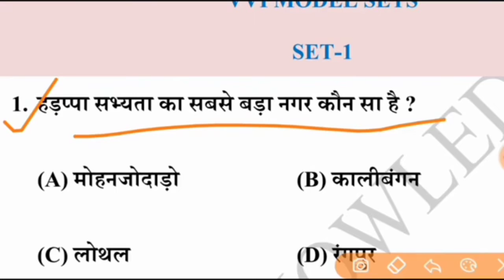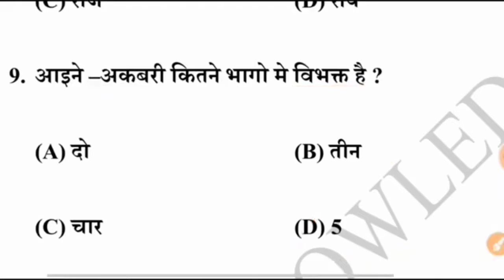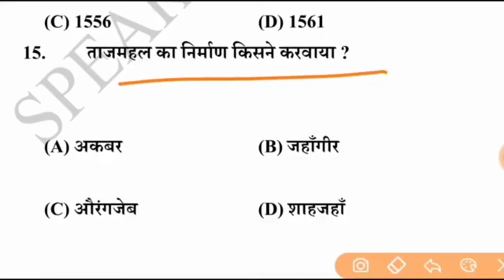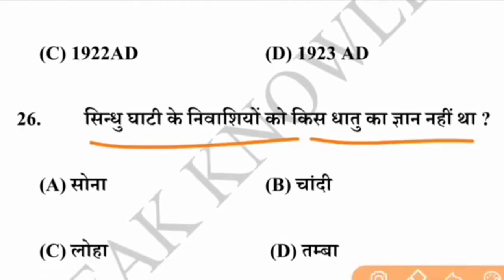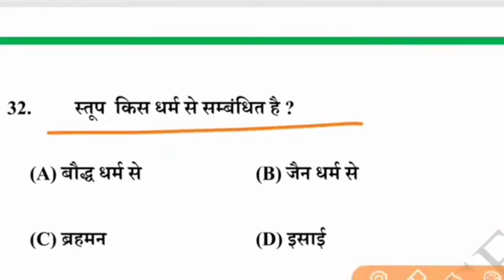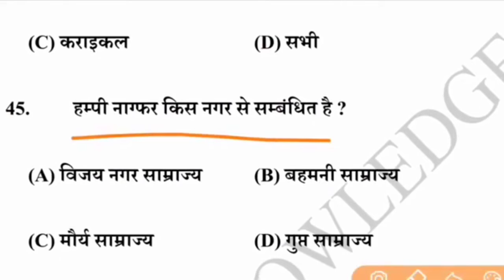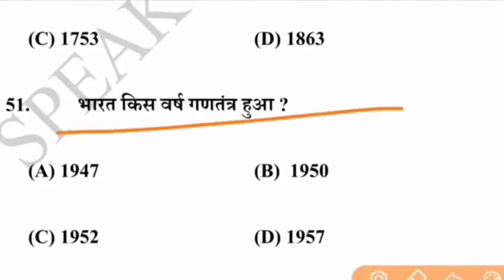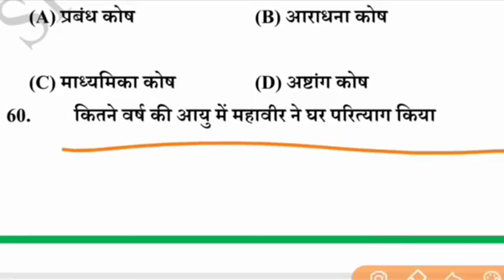History model paper 2021 | 12th class history objective 2021 | bihar board objective questions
bsebrahmat

2. History guess paper 2021exam
3. History notes in Hindi 2021 exam
4. 12th class history model paper 2021
5. Class 12th history important question for 2021exams
6. History notebook Class 12th NCERT
7. History 21 vvi question for exam 2021 full sets with answer class 12
8. 12th vvi important question history in Hindi
9. history objective question for class 12th answers with question
10. all exams of 2021
11. in Sabhi sawalo Ke liye Aaj Gaye video Woh her students ke liye hai jo board exam ki tayari kar raha hai UN Sabhi Ke Aaj ka video bahut hi important hone wala hai yeh history ke Aaj questions hai jo lagbhag Sabhi board exam Mein Aate Hain Jaise
ap bord

2021 ka board exam Kaisa rahega
2021 Mein konse questions aane Wale hai
2021 important questions of history for all board exam
 50 number question solve all board exam 2021
2021 mein 12th history ke Kaise question sakte hain
 intermediate history objective questions with answer in Hindi

HISTORY (इतिहास) MODEL paper 2021 class 12 |12th history objective & subjective for board exam 2021

History simple paper 2021, history model paper 2021,history objective 2021, history blue print simple paper 2021, history ka vvi objective 2021

History model paper 2021,class 12th, history ka vvi question class 12th,vvi history question, history objective question 2021, bihar board class 12th history objective question, history model paper 2021

history model paper 2021,2021 ka mod